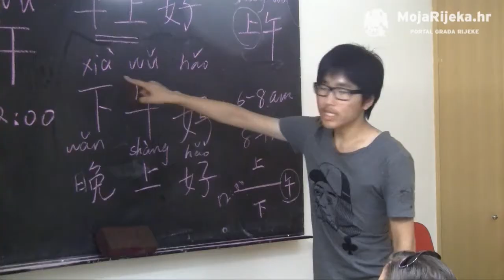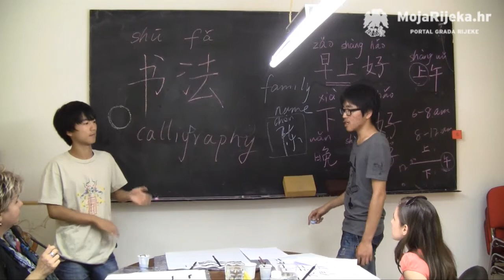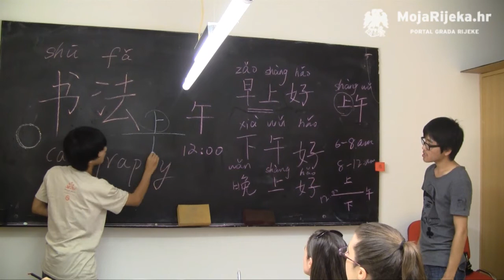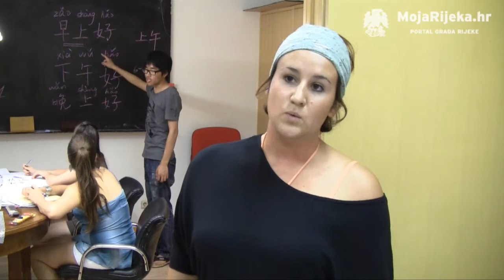MojaRijeka.hr - Tjedan kineske kulture u Klubu mladih